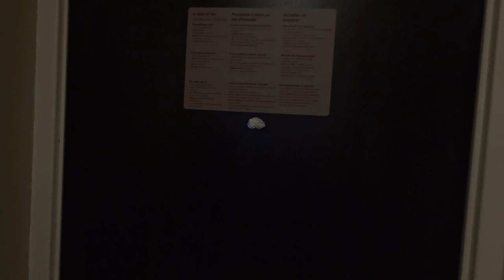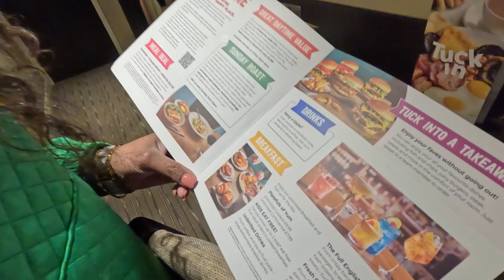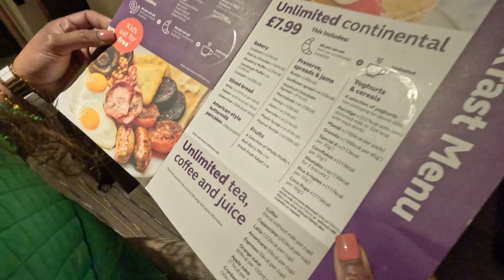Plan to MALTA ended in SCOTLAND | SUGA Vlogs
Plan to Malta ended in scotland